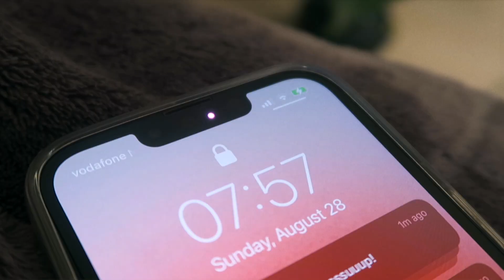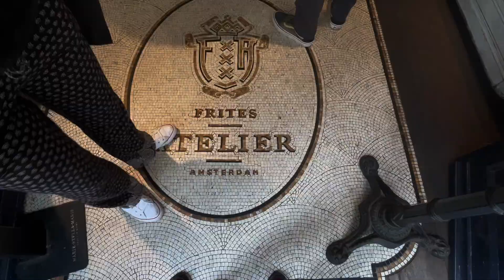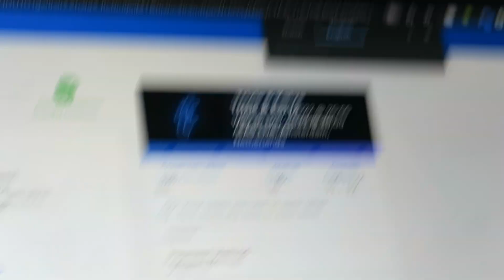A Weekend in The Netherlands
if there’s one thing I want you to take away from this vlog...
it’s that I’m going to trixie and katya live.

0:00 welcome to a weekend in The Netherlands :)
1:06 coffee montages are back !!
1:32 outfit & plan for the day
2:29 university prep, watering plants, getting ready...
3:22 heading to the city !
4:16 vinokilo pop up shop (thrifting & review)
6:20 film pics & sushi burritos 😎
7:07 back home ft. Trixie and Katya LIVE?!

FAQs
how old are you?
- 17
- i'm origionally form the US, moved to germany in 2019, and now living in the netherlands :)
how do you find music for your videos?
- final cut pro x (worth the price for me!!)
- canon EOS 7D (20-75 mm lens)
- canon G7X